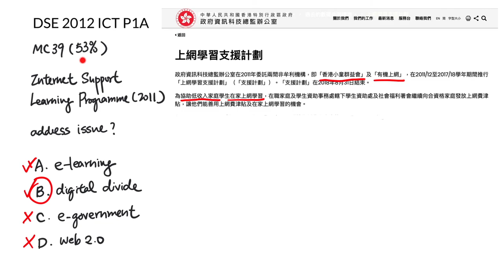DSE 2012 ICT MC39 - Issue addressed by Internet Learning Support Scheme OGCIO